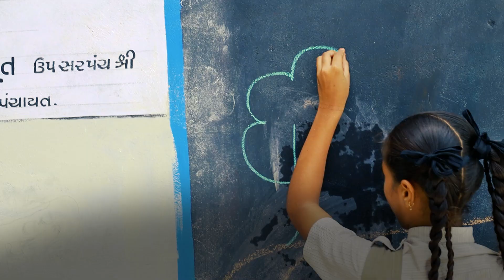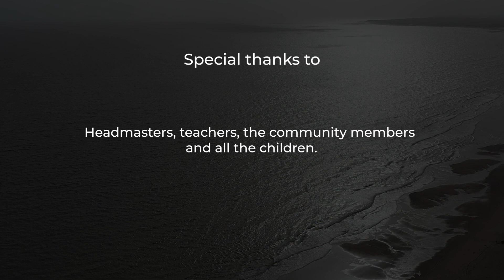Akshaya Patra Kitchen | Bhuj, Gujarat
The film is about the Akshaya Patra kitchen in Bhuj, Gujarat. Currently, the kitchen serves hot, nutritious, safe and tasty mid-day meal to 23,500 children every day in 177 schools across the Bhuj region. This kitchen is the 42nd centralised kitchen of The Akshaya Patra Foundation.